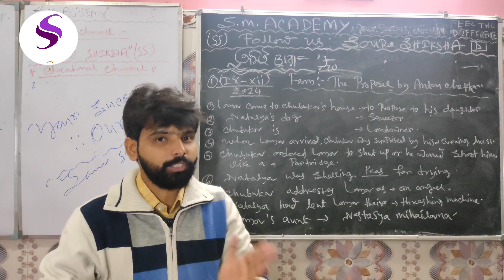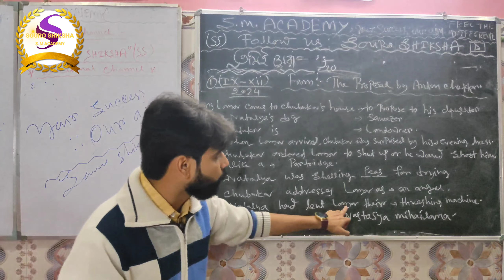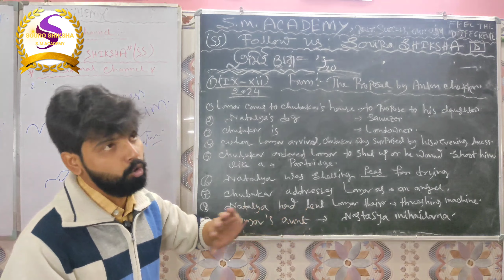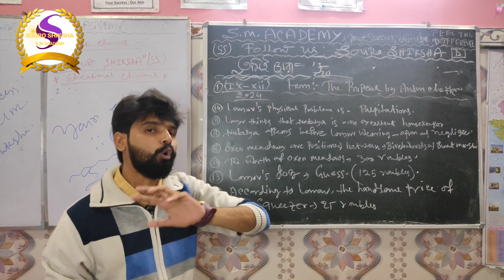||IMPORTANT MCQ FROM "THE MARRIAGE PROPOSAL" (ONE ACT PLAY)by ANTON CHEKHOV 2024(XII)|SOURO SHIKSHA|